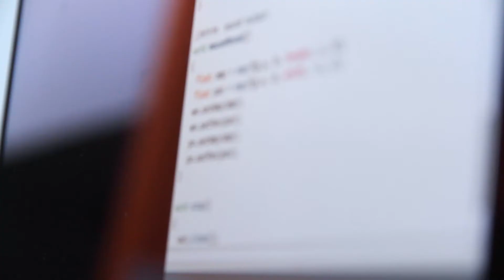NITO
Nito is the name of my dog. Years ago, I met her on the street in a sunny day morning. She looks like got lost several days, a little bit smelly but gentle. I think we had a good encounter, and then I brought her home and took her a shower. Interestingly, she must exhausted and slept on my room whole day. After that, She became one of my family number and we lived together with beautiful memory in Shanghai. Unfortunately, I must leave her last year due to study aboard. However, I missed her very much.
The motivation of this project is dedicated to the memory of Nito. It is used processing and the Leapmotion to simulate the touching of dog's skin. Due to the fact that touching is the main method of communication between owner and pet. It is first used processing to set up the screen skin pattern. And then use Leapmotion to simulate the feeling of touching, because it can track the slight movement of fingers, such as position and direction. In this way, Nito become touchable in the screen.